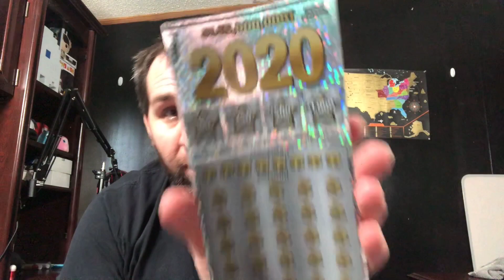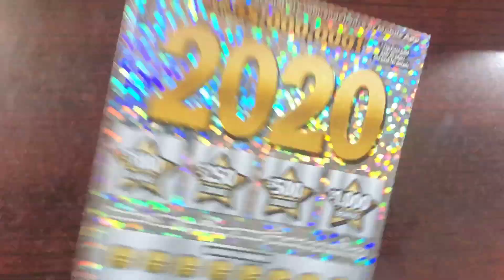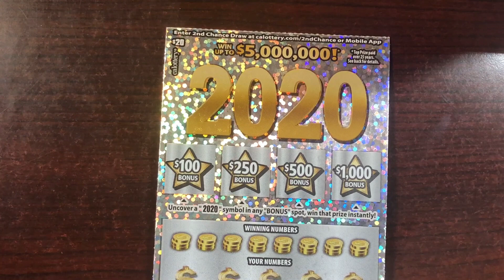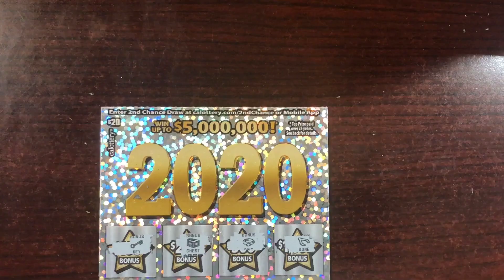I Tried To Cut My Hair - Bad idea!